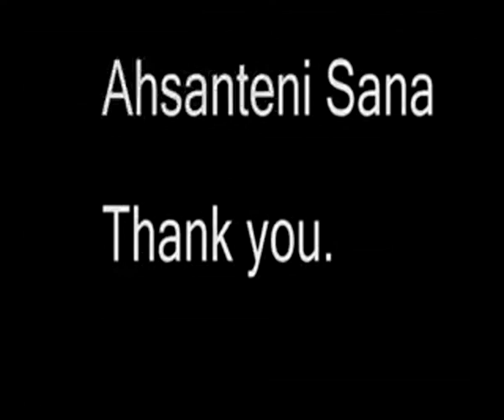Eric Kinoti World Bank Presentation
Eric Kinoti World Bank Presentation at Mombasa.
Kinoti is the CEO and Founder of Shade Systems EA | Founder and CEO of Safisana Home services. He is the Kenya National Youth Patron, Forbes Africa 30 under 30 Most Promising African Entrepreneur and  Two time 40 under 40